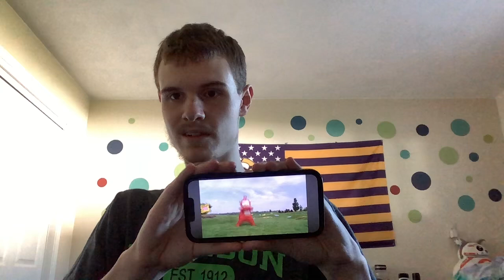[YTP] Tell Me, Tubbies Reaction